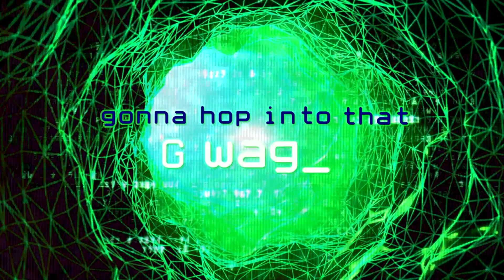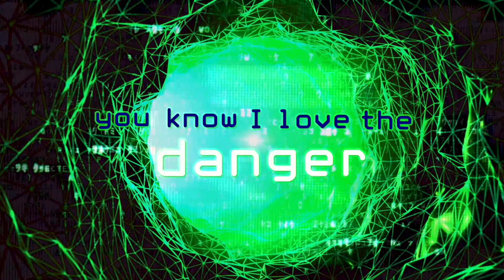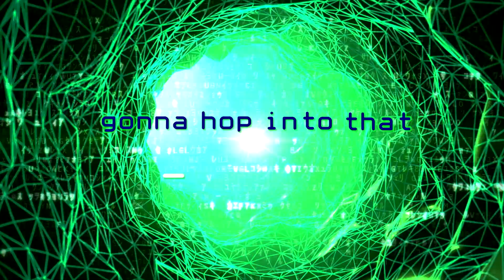Blythe Baines - White Rabbit - Blythe Baines ft. Snoop Dogg Lyric Video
Music video by Blythe Baines performing White Rabbit - Blythe Baines ft. Snoop Dogg Lyric Video. (C) 2019 Starmaker One Music Group